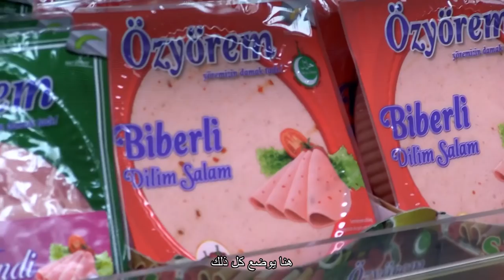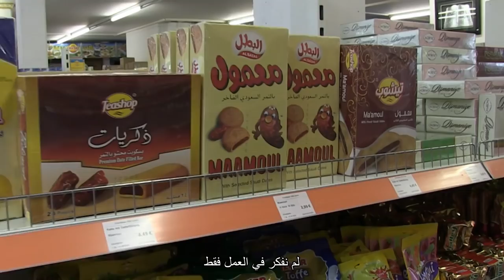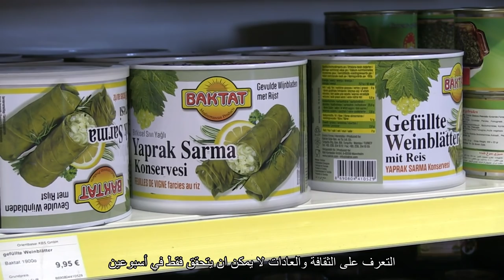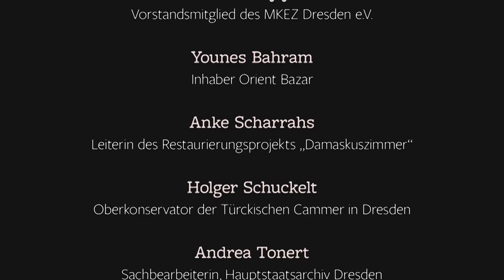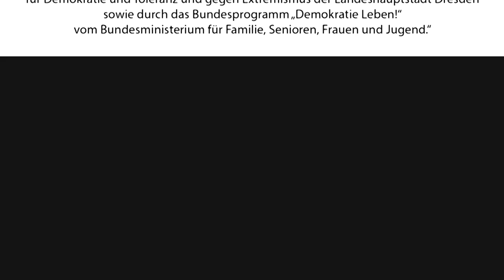Islam in Dresden arab sub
In diesem Film geht es um die Religion Islam und die muslimisch, orientalische Kultur,wie sie in Dresden auftaucht, wahrgenommen und gelebt wird.

Der Dokumentarfilm kann im Unterricht eingesetzt werden, zur Diskussion anregen und für eine Reflektion der aktuellen Lage in Dresden und Sachsen genutzt werden. Zusätzlich wurde hierfür ein Arbeitsblatt entwickelt. Bildungsstellen, wie Einrichtungen der Kinder- und Jugendarbeit, freie Bildungsinstitutionen und Schulen können die entwickelten Materialien als OER-Material nutzen.
kann das Arbeitsblatt heruntergeladen werden.